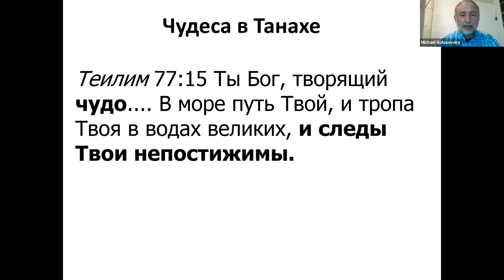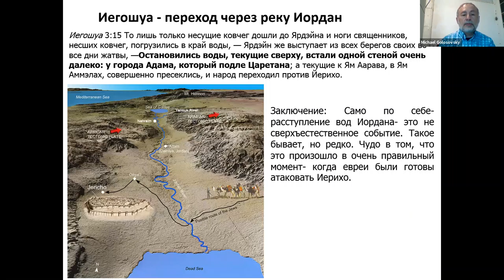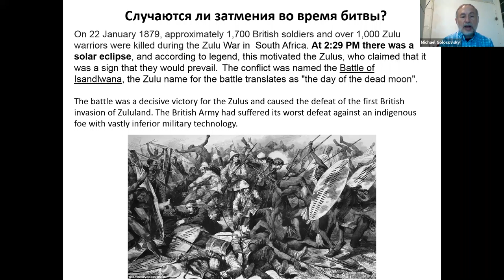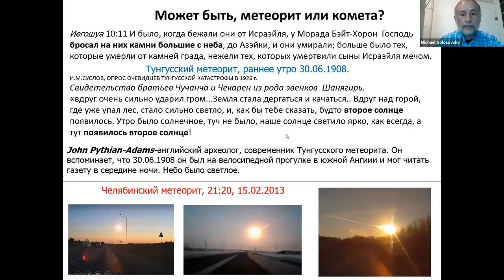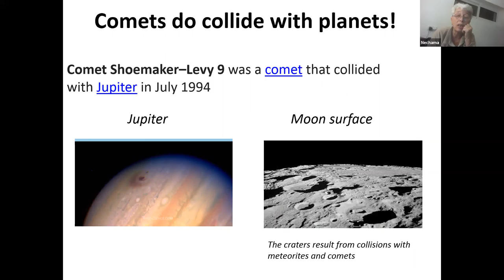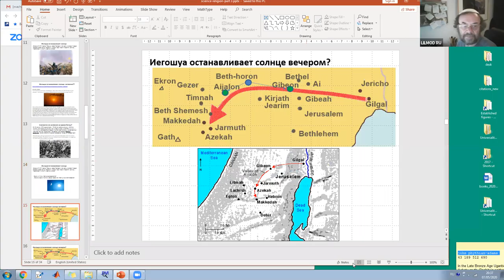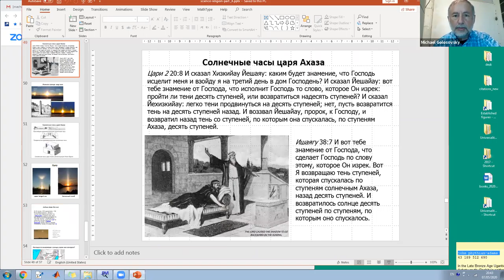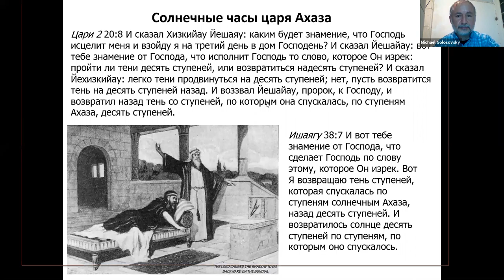"Чудесные события в книгах Иегошуа и Судей:- взгляд религиозного ученог"- д-р Михаил Голосовский